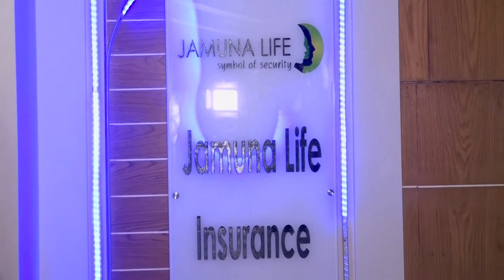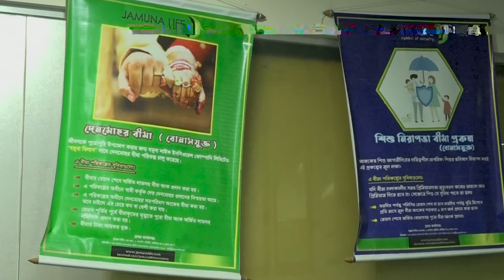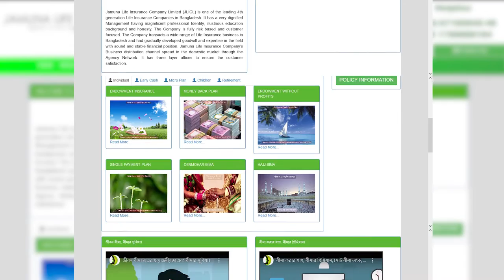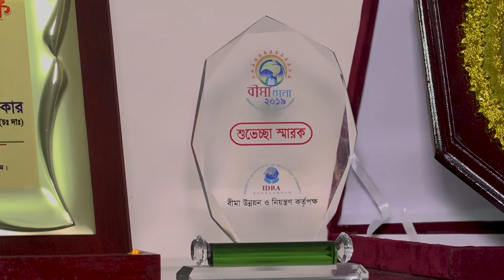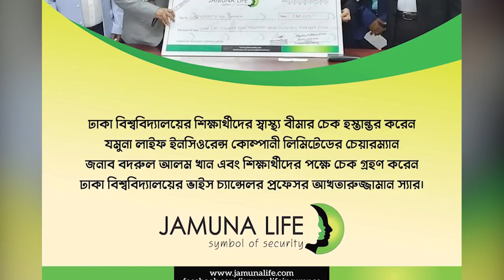Jamuna Life Insurance Company Limited documentary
Jamuna Life Insurance Company Limited (JLICL) is one of the leading 4th generation Life Insurance Companies in Bangladesh. The Company is fully risk-based and customer-focused. The Company transacts a wide range of Life Insurance business in Bangladesh.